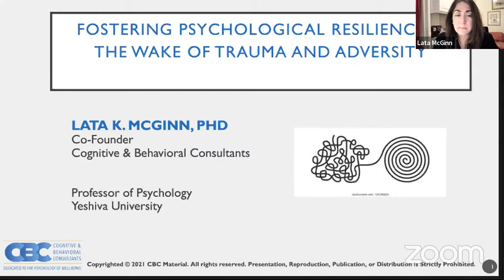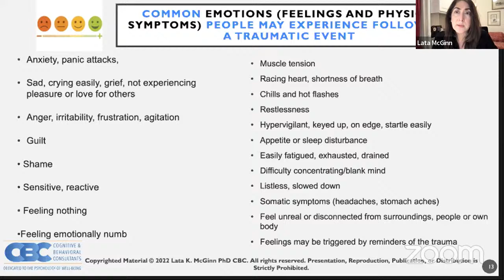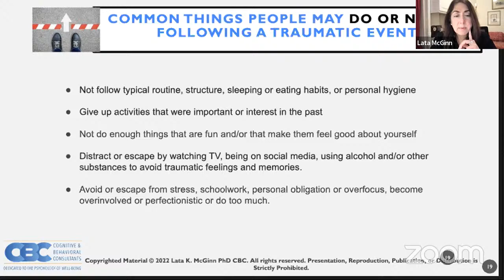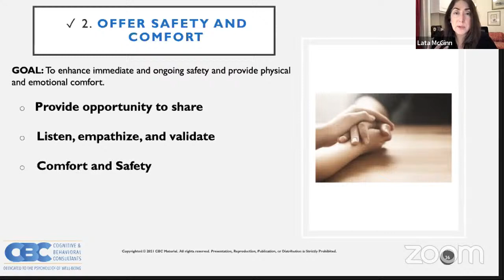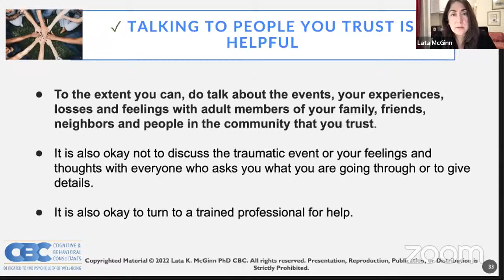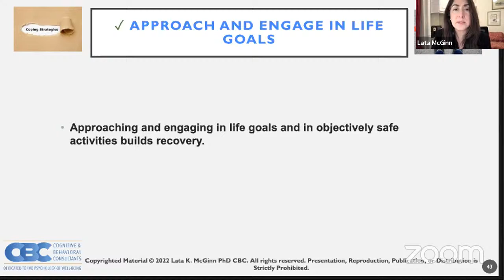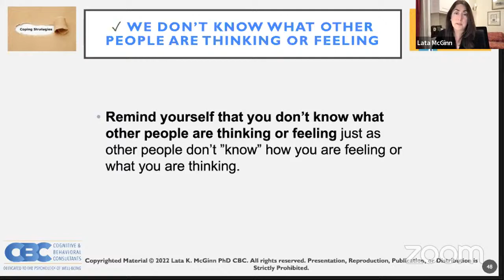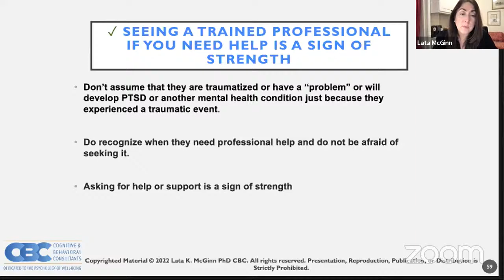Dr. Lata McGinn